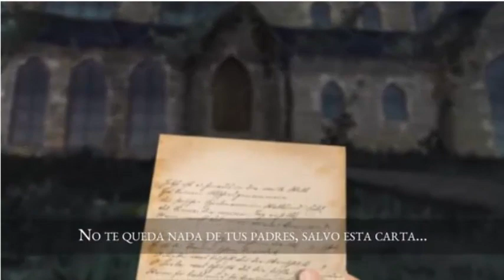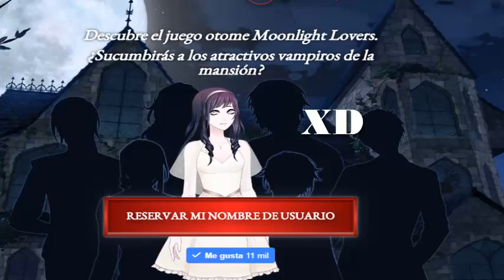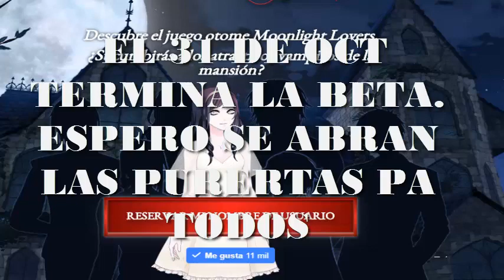Por fin conozco a los vampiros de Moonlight Lovers y Trailer Reaccion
Hay hay que sad .. y lindo a la vez por fin me tomé el tiempo de ver más sobre moonlight Lovers.. y bueno no me quedé en la beta eso es sad xD salvó la de cdmu me quedé jajajjaa en fin no soy ubica y diferente con mi beta xD espero les guste el video si son nuevas saludines :3